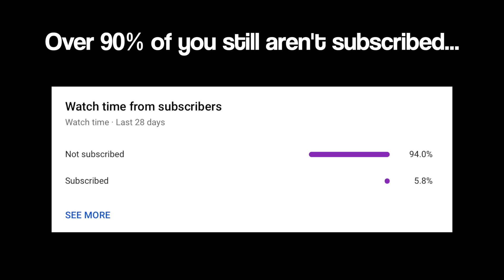Ultimate TikTok Dance Compilation of May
Welcome to the Ultimate TikTok Dance Compilation of May! In this Compilation you will find the best Dance TikToks made in May 2021.

In this Ultimate TikTok Dance compilation you can find TikToks of Addison Rae, Charli D'amelio, Noah Beck, Dixie D'amelio, Tony Lopez, Ondreaz Lopez, Avani, Bryce Hall, Addison with Charli D'Amelio, Addison with Dixie D'amelio and Addison with friends recorded in December 2019, January 2020, February 2020, March 2020, April 2020, May 2020, June 2020 and July 2020.

If your TikTok is in this compilation and you want it to be removed, please e-mail . Thank you for your understanding.

I am a Tik Tok compilation channel that makes dance video's most of the time, but you can also find funny/meme tiktok compilations or art. My video's feature tiktok stars like Charli and Dixie D'amelio, Addison Rae, Avani Gregg, Loren Gray, Zach king, Baby Ariel, Spencerx, Brent Rivera, Jacob sartorius, Will smith, Chase Hudson/ Lil Huddy, Tony and Ondreaz Lopez and many more. The tiktoks in my videos can be flagged as tik tok cringe, tik tok memes or tik tok mashup may 2020.

Important Tik Tok content on my tiktok channel include Tik Tok compilations and Tik Tok videos, tiktok memes, Tiktoks, Tiktoks 2019 and tiktok 2020, tiktok mashups and tiktok playlists. What content do you want to see? Some options are tik tok compilations (tiktok 2018, tiktok 2019, tiktok 2020 or tiktok 2021), Tik Tok cringe (Tik Tok videos that are cringe such as tiktok cringe, tiktok memes or tiktok vines), Tik Tok dancing videos (Ultimate TikTok Dance, Charli Dance, Addison Rae Dance, Noah Back Dance and Ultimate TikTok Dance of 2020), Tiktok drawings, tiktok trends or tiktok reactions (tiktok funny, tiktok reaction, tiktok meme compilation, tiktok dances). My personal tiktok favourites are TikTok Trends, Ultimate TikTok Dance and other Dance TikTok videos.